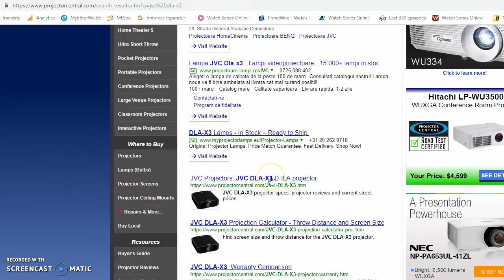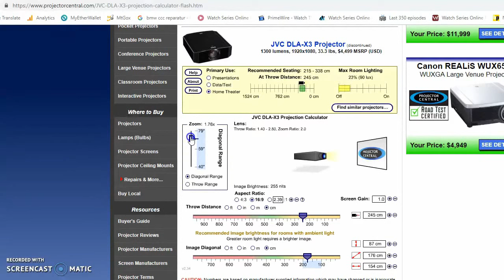Projector Throw Distance Calculator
In acet scurt videoclip poti vedea cum se foloseste unealta "Projector Throw Distance Calculator", pusa la dispozitie de binecunoscuta platorma projectorcentral.com.
Astfel poti vedea, pentru modelul tau de videoproiector, la ce distanta de proiectie poti obtine o anumita dimensiune a imaginii proiectate.